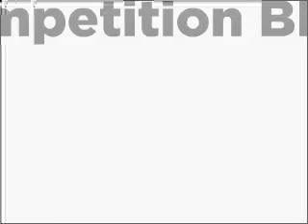2006 BMW 3 Series - Smithtown NY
Year: 2006
Make: BMW
Model: 3 Series
Trim: 330i
Engine: 3.0 liter inline 6 cylinder 24 valve
Transmission:
Color: White
Mileage:
Address:
599 E Jericho Tpke